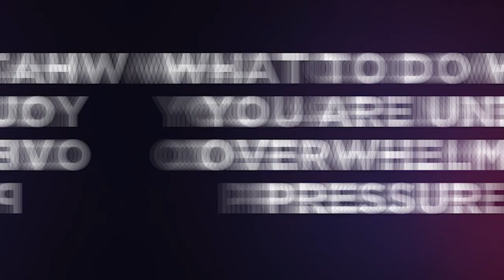3 Strategies for Navigating from Overwhelm to Entrepreneurial Triumph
In the fast-paced world of entrepreneurship, overwhelm can be a common obstacle. But fear not! In this enlightening video, we uncover three powerful strategies to help you navigate through the chaos and emerge victorious on your entrepreneurial journey. Whether you're struggling to prioritize tasks, manage time effectively, or maintain your sanity amidst the hustle, these proven tactics will empower you to overcome overwhelm and achieve the success you deserve. Join us as we delve into practical insights, actionable steps, and real-life examples to guide you from the depths of overwhelm to the pinnacle of entrepreneurial triumph. Don't let overwhelm hold you back – unlock your full potential and thrive in the world of business!

If you want to learn more about growing an agency, check out our online program